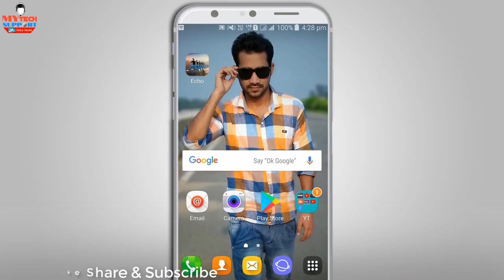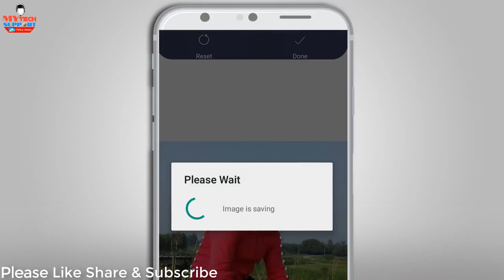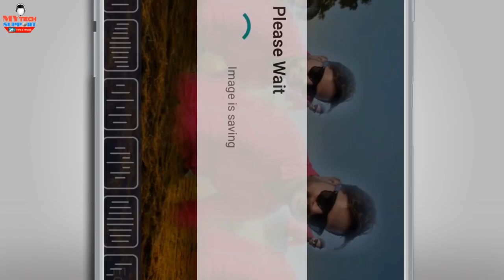Best Echo Effect Photo editor Apps Android Photo Editor Awesome photo editing